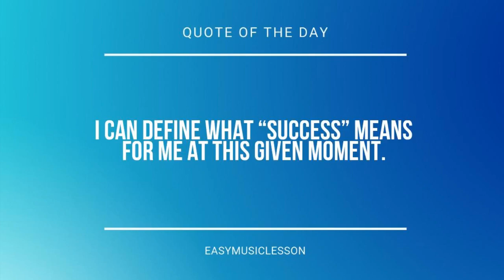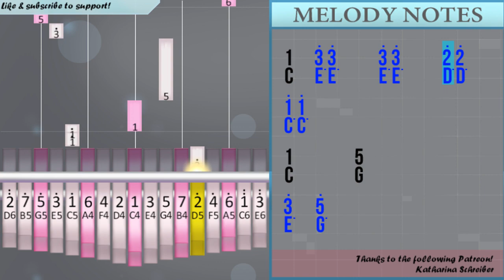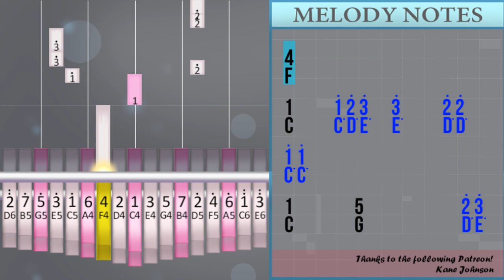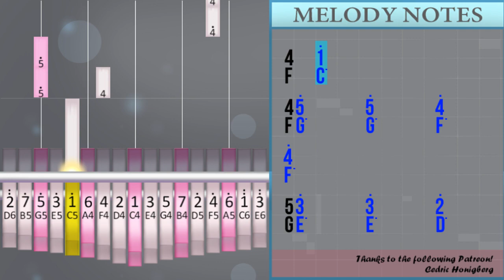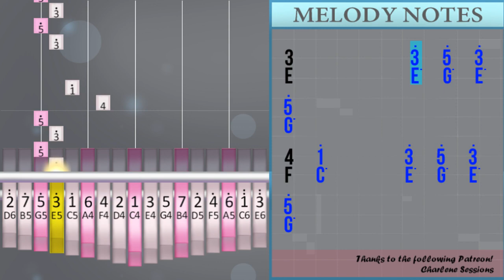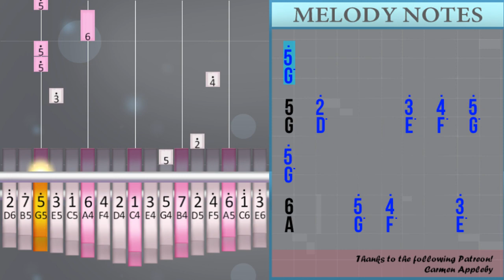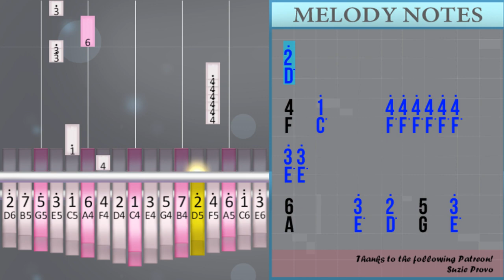How to play What A Beautiful Name (Hard) by Hillsong Worship on Kalimba (Tutorial)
The easiest way to learn how to play What A Beautiful Name (Hard) by Hillsong Worship on the kalimba. It's a kalimba tutorial for What A Beautiful Name (Hard) by Hillsong Worship.

EasyMusicLesson teaches you to play the your favorite instrument, through easy and simple animation so that you too can learn how to play What A Beautiful Name (Hard) by Hillsong Worship on the kalimba easily. A kalimba tutorial with visual animation graphic.

Numbered notation:
1  /3° 3°     3° 3°     2° 2°     1° 1°
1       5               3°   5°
4/6°       5°       4°       3°
5/2°
1    /1° 2° 3°   3°     2° 2°     1° 1°
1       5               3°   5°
4/6°       5°       4°       3°
5/2°           4° 4° 4° 4° 4° 4°     3° 3°
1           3° 3° 3° 3° 3° 3°     2° 2°
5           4°   4°     4°     4°
6   3°       2°   5   1°       6
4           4° 4° 4° 4° 4° 4°     3° 3°
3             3° 5° 5°   5°   1° 2°
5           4° 4° 4° 4° 4° 4°     3° 3°
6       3°   2°   5   3°       2°
4   1°
4
1    /1° 2° 3°   3°     2° 2°     1° 1°
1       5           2° 3°   5°
4/6°       5°       4°       3°
5/2°
1    /1° 2° 3°   3°     2° 2°     1° 2°
1   3°                 3°   5°
4/6°       5°       4°       3°
5/5°           4° 4° 4° 4° 4° 4°     3° 3°
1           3° 3° 3° 3° 3° 3°     2° 2°
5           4°   4°     4°     4°
6   3°       2°   5   1°       6
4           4° 4° 4° 4° 4° 4°     3° 3°
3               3° 5° 5°   5°   1° 2°
5/2°           4° 4° 4° 4° 4° 4°     3° 3°
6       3°   2°   5   3°       2°
4   1°       4° 4° 4° 4° 4° 4°     3° 3°
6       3°   2°   5   3°       2°
4   1°
4/5°       5°       4°       4°
5/3°       3°       2°       2°
6/5°       5°       4°       4°
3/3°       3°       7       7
4/5°       5°       4°       4°
5/3°       3°       2°       2°
6/5°       5°       4°       4°
3/3°       3°       3°   5°   3°   5°
4   1°       1° 3°   5°   3°   5°
5   5°       1° 3°   4°   5°   5°
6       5°   4°       3°       2°
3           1° 3°   5°   3°   5°
4   1°       1° 3°   5°   3°   5°
5   2°         3°   4°   5°   5°
6     5°   4°       3°       2°
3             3°   5°   3°   5°
4   1°         3°   5°   3°   5°
5   2°         3°   4°   5°   5°
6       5°   4°       3°       2°
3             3°   5°   3°   5°
4   1°         3°   5°   3°   5°
5   2°         3°   4°   5°   5°
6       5°   4°       3°       2°
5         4° 4° 4° 4° 4° 4°     3° 3°
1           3° 3° 3° 3° 3° 3°     2° 2°
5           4°   4°     4°     4°
6   3°       2°   5   1°       6
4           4° 4° 4° 4° 4° 4°     3° 3°
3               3° 5° 5°   5°   1° 2°
5/2°           4° 4° 4° 4° 4° 4°     3° 3°
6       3°   2°   5   3°       2°
4   1°       4° 4° 4° 4° 4° 4°     3° 3°
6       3°   2°   5   3°       2°
4   1°

Lettered notation:
C  /E° E°     E° E°     D° D°     C° C°
C       G               E°   G°
F/A°       G°       F°       E°
G/D°
C    /C° D° E°   E°     D° D°     C° C°
G/D°           F° F° F° F° F° F°     E° E°
C           E° E° E° E° E° E°     D° D°
G           F°   F°     F°     F°
A   E°       D°   G   C°       A
F           F° F° F° F° F° F°     E° E°
E             E° G° G°   G°   C° D°
G           F° F° F° F° F° F°     E° E°
A       E°   D°   G   E°       D°
F   C°
F
C       G           D° E°   G°
G/D°